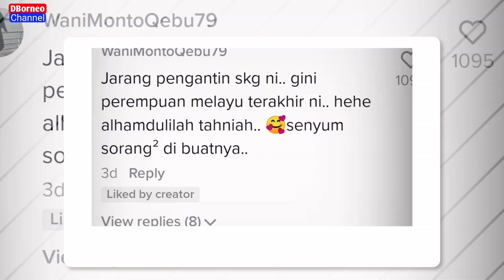PENGANTIN MALU SENTUH SUAMI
Pengantin malu sentuh suami.Ramai warganet mendoakan mereka,moga bahagia hingga ke jannah.